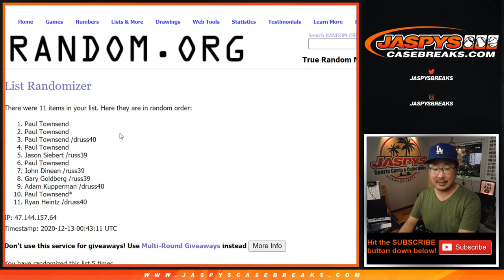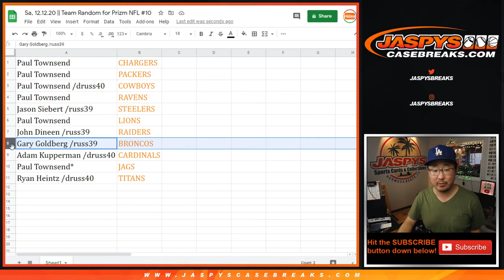Sa, 12.12.20 || Team Random for Prizm NFL #10